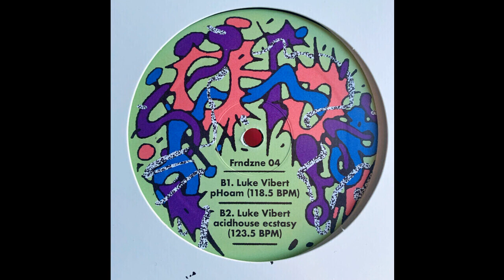Luke Vibert - Acidhouse Ecstasy [FRNDZNE04]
Mark Archer & Luke Vibert ‎– Frndzne 04
Frendzone! ‎/ FRNDZNE04